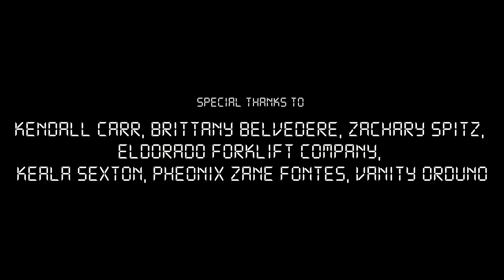Young Boarding Pass - Clouded Visions (Directed by Justin Hurd)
Bay City Productions Music Videos Presents - "Clouded Visions" by Young Boarding Pass

Directed & Edited by Justin Hurd

Follow Young Boarding Pass!

Link Tree to the Song!

BCPxYBP Take Flight :)